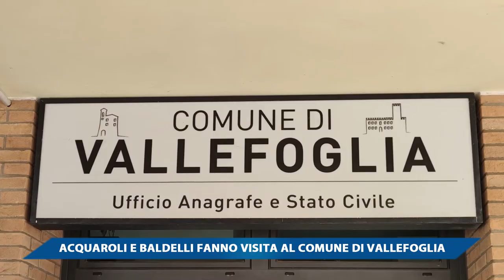ACQUAROLI E BALDELLI FANNO VISITA AL COMUNE DI VALLEFOGLIA